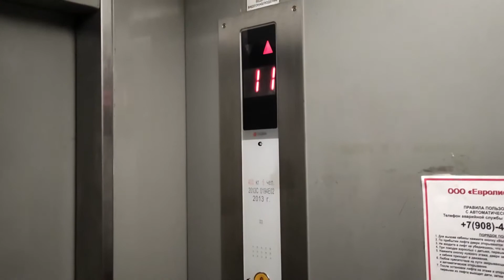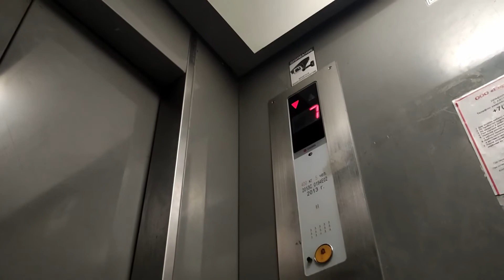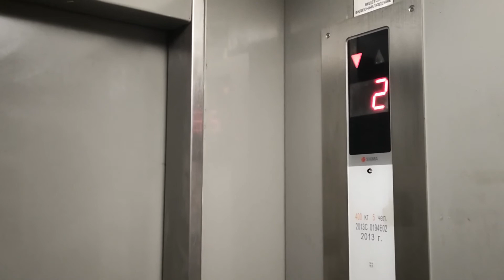Cheap Sigma Iris NV elevators - Kirova Street, 49 (Apartment Building), Vladivostok, RU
Cheap-looking Sigma Iris NV elevators in a 17-story apartment building.
That building is located on Kirova Street, 49 and has two blocks, each block has 17 floors and two elevators: one for 5 persons, another one for 13 persons. This apartment's construction was low-cost and it was built for military workers as free housing.
As I said, the building's development was quite cheap, that's why they installed rather cheap lifts - China-made Sigma Iris NV1 from 2013. They have red indicators without moving arrows and old-style buttons. Although the apartment building is well-secured: cameras are on the first floor, in the lifts and seems like security is really watching them, cabins are dark and definitely not in good condition, even the cabinet below the buttons was unlocked.
In fact, absolutely all Iris NVs are crappy and low quality, but you can't expect something better for a building like this.
Visit my Instagram (@evcaselev) for a photo from the top floor of the building. The view is really impressive

RU: Дешевые лифты Sigma Iris NV1 - ул. Кирова, 49 (Жилой Дом), Владивосток

Location: Vladivostok, RU